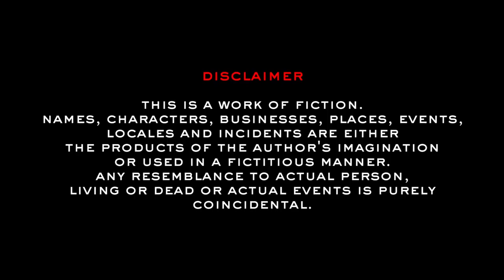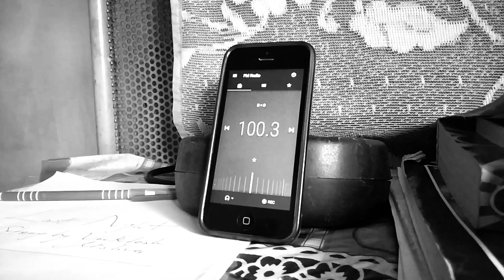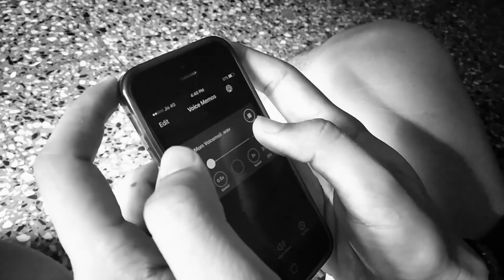GREY PARROT - LOCK DOWN SHORT FILM 2020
Summary:-
It's a story about a young man "Rishit" who is living in one of the most difficult times the world has ever seen. He is living in such a worst condition that he barely has any food and water. Rishit is all alone, locked in his house just like a confinement and due to no human interaction for such a long time his mind starts to play games with him. He is psychologically disturbed and with each day passes it starts getting worse and worse and then one day a stranger knocks on his door. Is this stranger here to save his life or pull him into a much darker world from where no one can return.

P.S. Grey Parrots need a great deal of attention, and when they don’t receive it, they become bored and stressed and may scream, feather pick, or self-mutilate!

Written & Directed by Venktesh Mishra
Cameraman - Binod Pradhan
Edited by Vishal Mestry & Shubh Chakroborty
Poster Art by Akash Maheshwari
Subtitle by Shivam Kotnala

Starring -
Venktesh Mishra
Awdhesh Kumar
Vikas Savi Maheshwari
Chandrakala Shrivastava
Aarti Jaikar

Background Score -
Omonia by Dan Bodan.
Torture by Coyote Hearing.
Weirding Way by Sir Cubworth.